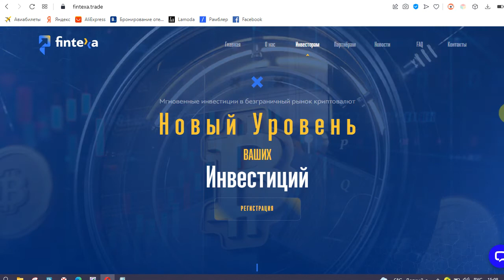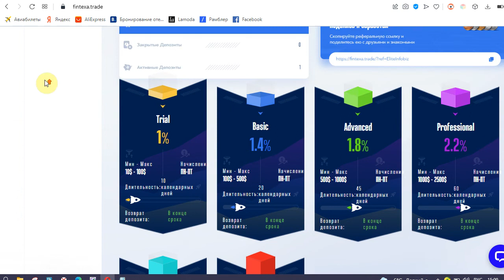Fintexa принесет вам до 280% от вложений? Честный отзыв!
Инвестиционный проект "Fintexa" предлагает своим вкладчикам разнообразные тарифные планы с доходностью до 280% от вложений. Согласно легенде на сайте, проект зарабатывает на торговле финансовыми инструментами. Для проверки проекта мы вложили 10 долларов. Узнать платит проект или нет вы можете в комментариях к данному видео, либо на нашем Телеграм-канале. Все подробности смотрите в нашем обзоре!

- подключайтесь к нашему Telegram каналу и получайте сводку по проекту самыми первыми!